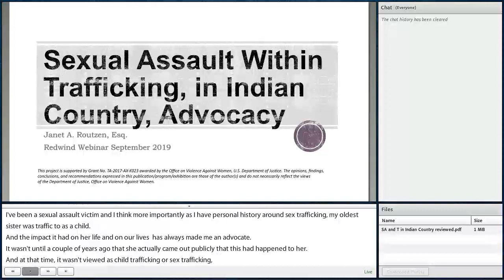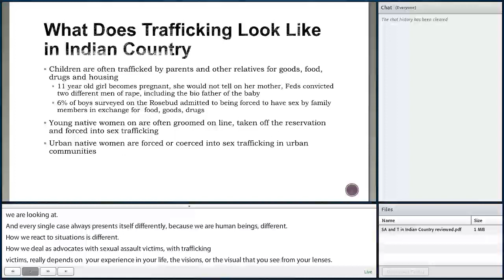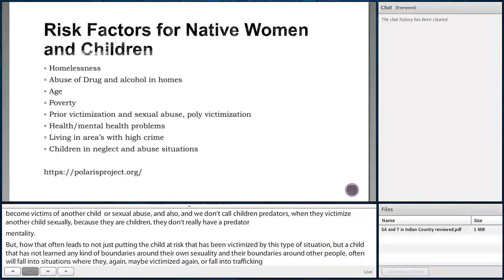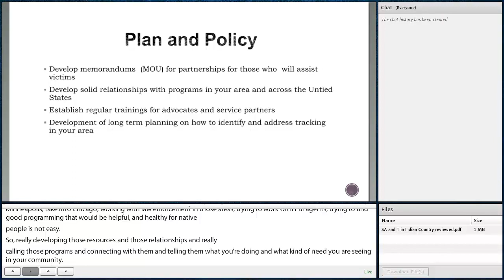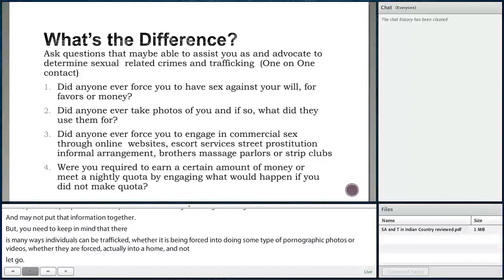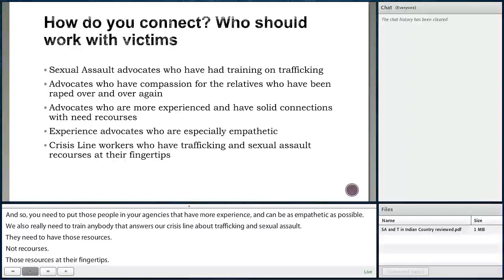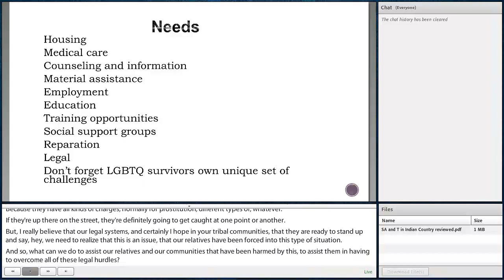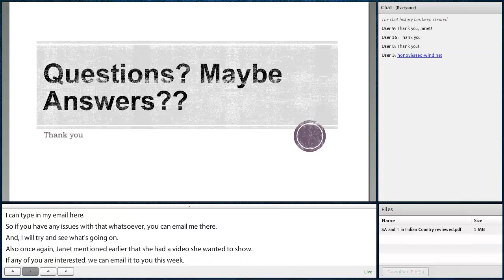Sexual Assault Within Trafficking, in Indian Country, Advocacy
Presenter: Janet Routzen

Because Sex Trafficking survivors are unlikely to self-identify as trafficking victims, it becomes the Advocate’s job to look for clues and be attentive to the context and details of survivor stories. Survivors may report multiple Sexual Assaults or describe situations that sound like “survival sex”. So many stereotypes and assumptions continue to persist, but what is really going on in tribal communities? This webinar will focus on bringing awareness to tribal communities around these issues, and how Advocates can best respond to these survivors of multiple victimizations.